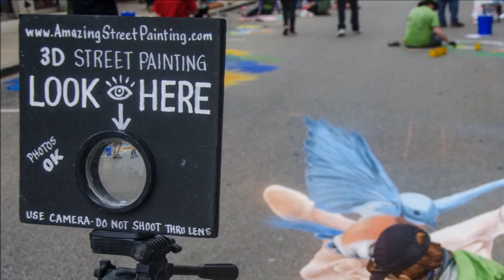Jennifer Chaparro Life Essentials Street Painting 2016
Jennifer Chaparro completes a chalk street painting, or pavement art, in the rain for Life Essentials in Dayton, Ohio.